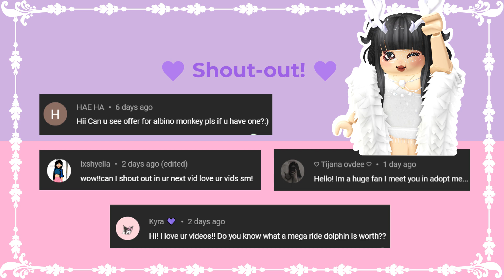LOSING VALUE???🤔 WHAT PEOPLE TRADE FOR ALBINO MONKEY IN 2023 | Adopt Me Trading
This Video is about WHAT PEOPLE TRADE FOR ALBINO MONKEY IN 2023 IN ADOPT ME ( ALBINO MONKEY VALUE )

in Adoptme

542/5000